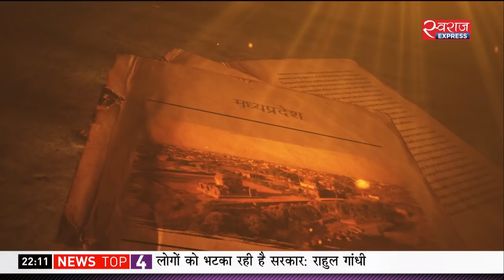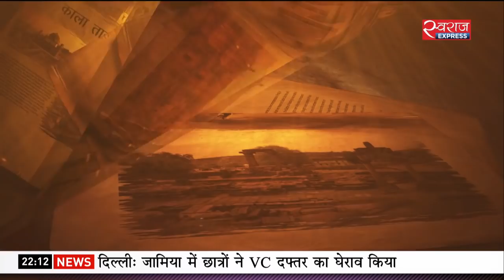Bulletin@10PM(13-Jan-2020) : सोनिया गांधी ने सरकार पर साधा निशाना